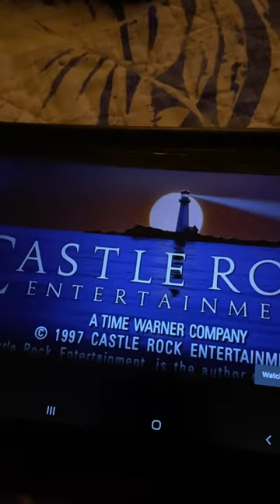West Shapiro Production/Castle Rock Entertainment (1997)